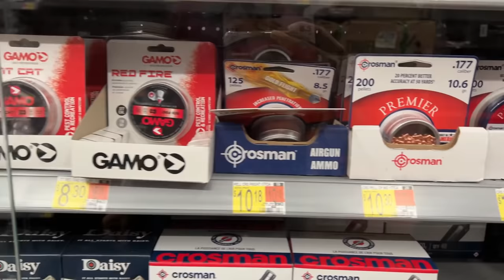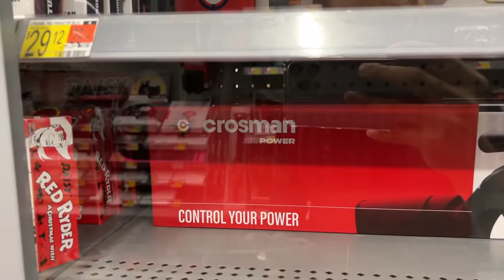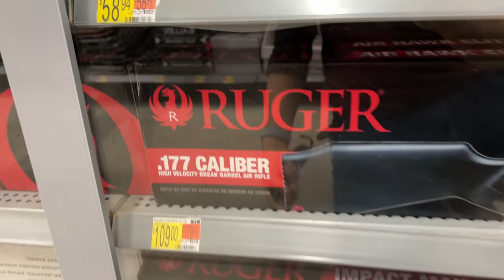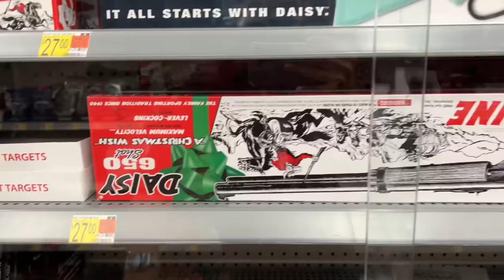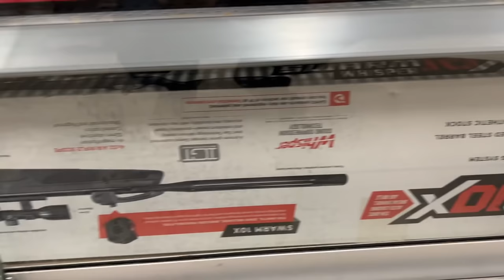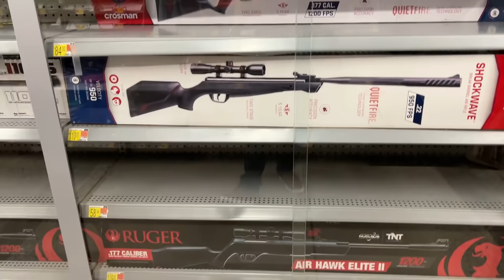Un Pequeño Recorrido Por La Walmart,,Rifles de Aire,Miras Telescópicas,,Precios $$ y Mucho más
Un pequeño recorrido  de los productos que se encuentran en la única tienda que tengo para adquirir un producto